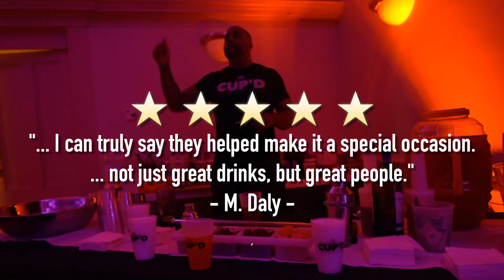Liquor Made Special Bartending 2018